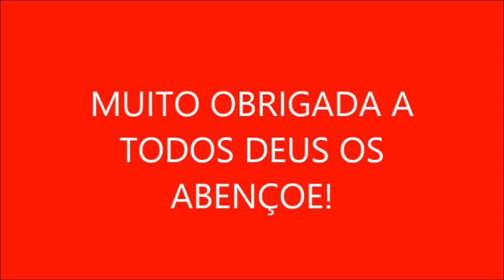Andreia Lima -SABÃO DE ÁLCOOL COM ÁGUA SANITÁRIA ,PENSE NUMA COISA BOA!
ÓLEO
ÁGUA SANITÁRIA
ÁGUA
SODA

CANAIS QUE ANDREIA LIMA INDICA

SUPERAÇÃO
FAÇO TUDO SIM FERMENTO DE LITRO
COZINHANDO A MAY
BIANCA ROCHA
MARI E GIBA RECEITAS